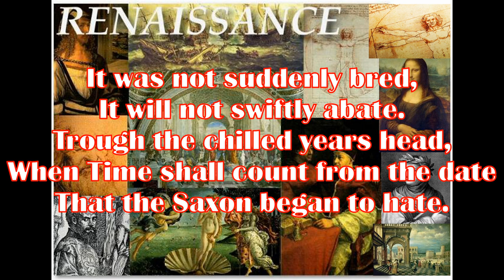Where does the buck stop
It seems the west is losing it's footing. In all fairness, there have been philosophers that recognized certain patterns more then a 100 years ago though, so we shouldn't be surprised really. But, where should we lay the blame for this? Is it indeed Jhonny Foreigner that done us wrong?